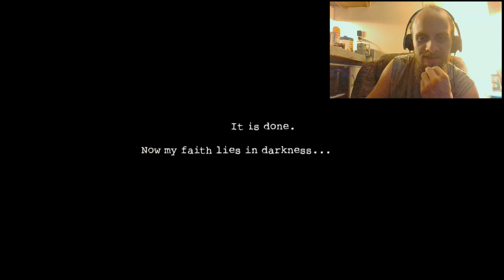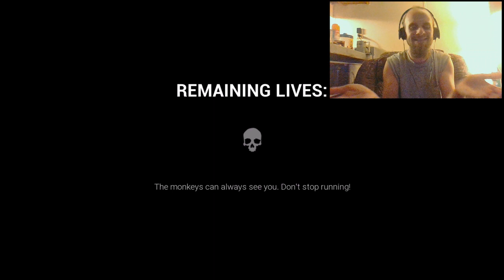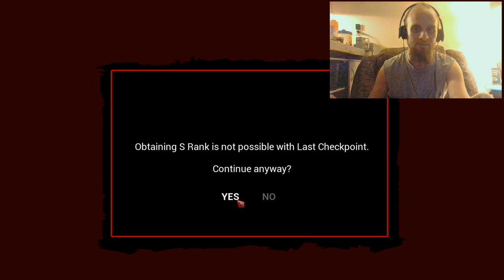Dark deception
watch as a throw myself into a game i have literally no knowledge of it do watch as i run around like chicken with its head cut off into my own dark deception mwahahahahahahaah enjoy